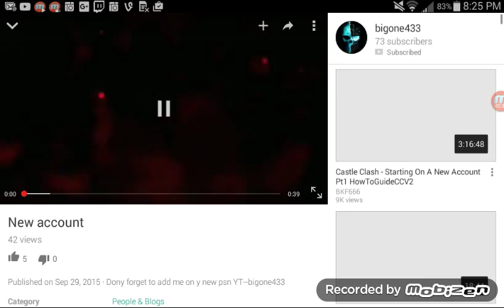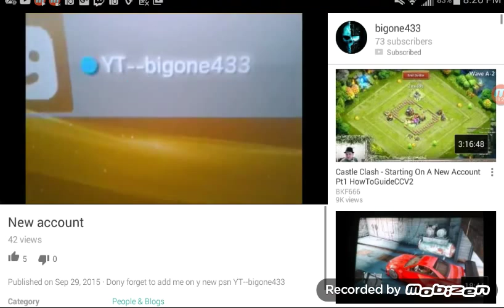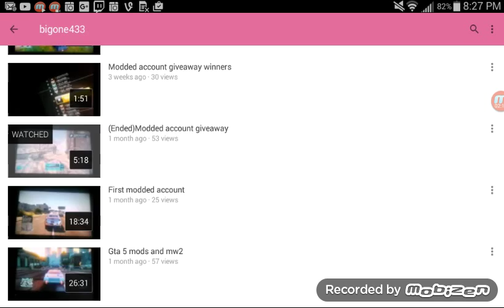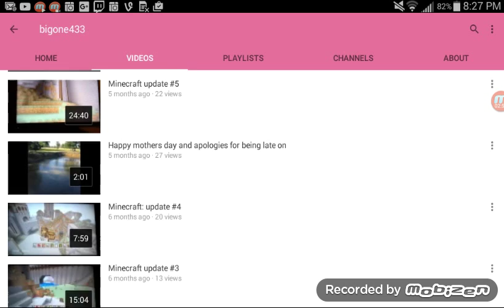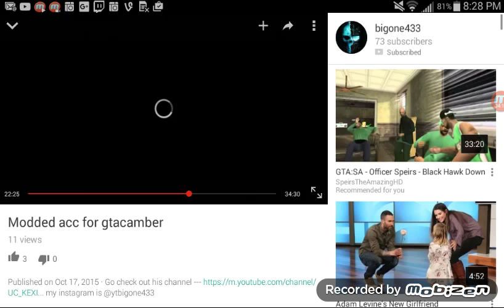Subscribe to bigone433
He gives modded accounts on ps3 and he can mod your account